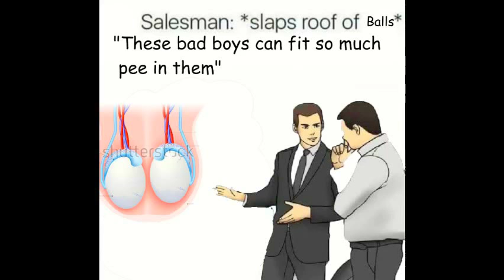FUNNY CAR SALESMAN MEME COMPILATION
Car salesman:*slaps video* this bad boy can fit so many car salesman memes in it